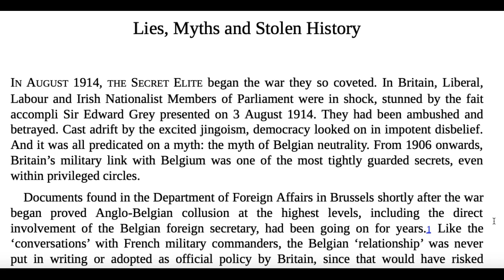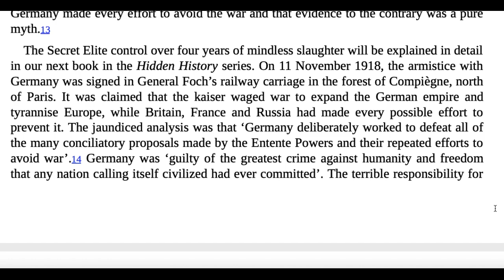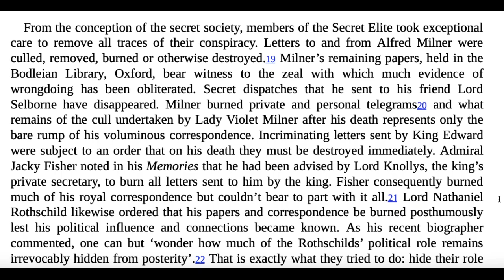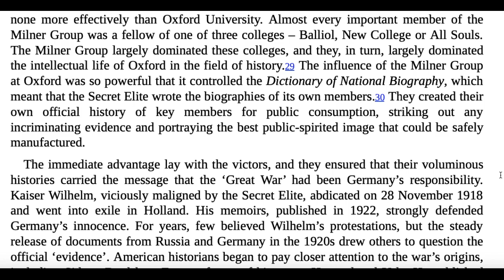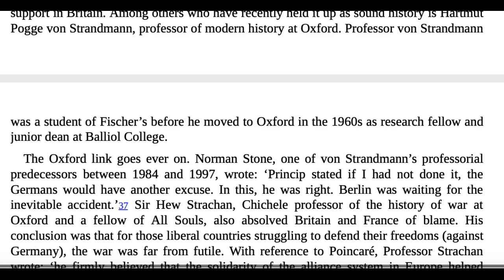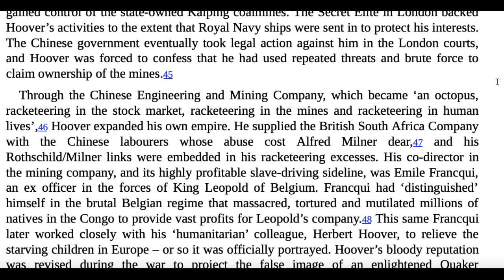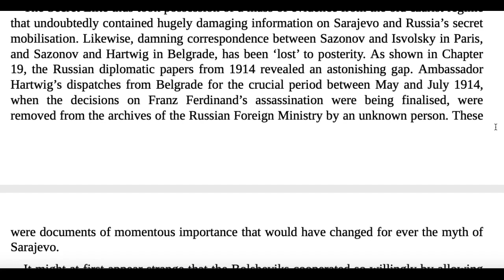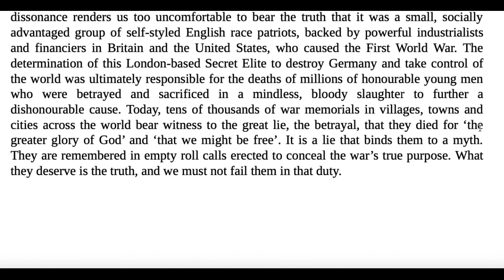Conclusion - Lies, Myths and Stolen History